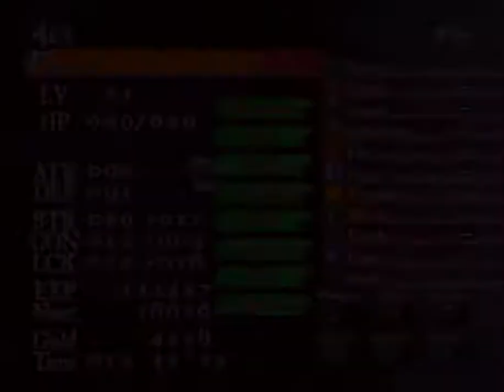Castlevania: Curse of Darkness – Part 44: Gameplay │ Backlogged Games